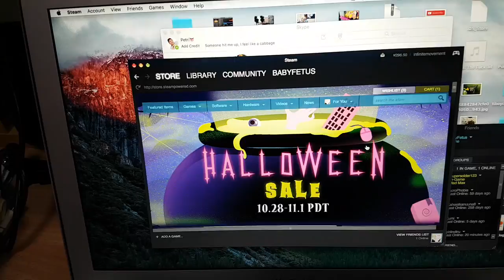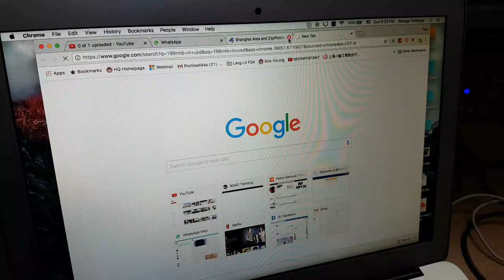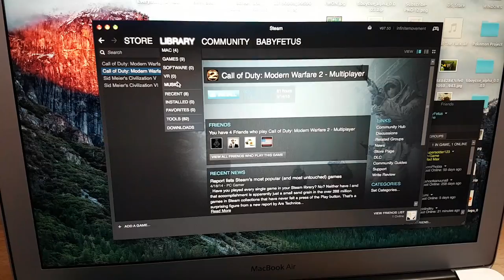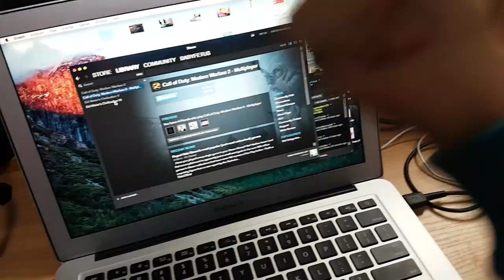HOW I GOT CIVILIZATION VI FOR UNDER 30$ FROM STEAM!!!!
My door handle broke, great. Due to the fact I live in China, I have my steam home country set to china which in most cases means lower prices for games. The price for Civilization VI in the US is 59.99 USD and in Finland it is 59.99 EUR, in china it is 199 RMB which is equal to about 26 EUR and 29 USD. Pretty great. Also GTA V was on sale for about 10 USD in the Chinese steam but I did not buy it.

I will not be uploading game play videos of Civilization VI on this channel unless there is high demand for it. However I am excited to play this game since it is one of the first games I have bought recently shortly after its release.

The size of this video file was only 300mb yet it took 2h to upload.